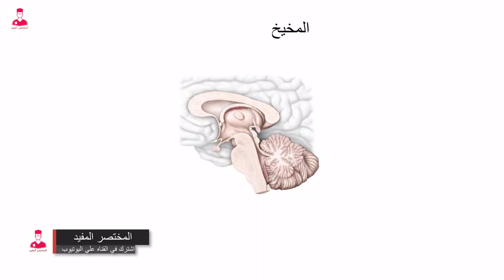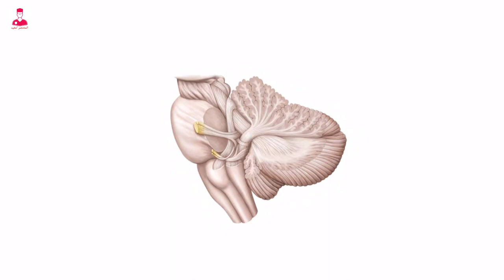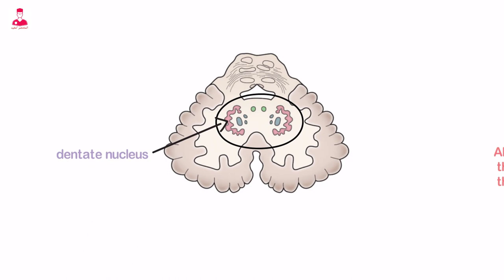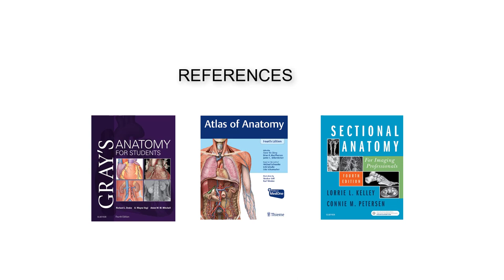المخيخ || cerebellum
أجزاء الجهاز العصبي المركزي وهو المخيخ ويسمي
Cerebellum
ويطلق عليه أيضا اسم
Little brain
يعني الدماغ الصغير .
المخيخ بيكون موجود خلف جذع الدماغ اللي هو
Brainstem
ال
Cerebellum
ايضا
بيتواجد في الحفره الدماغية الخلفيه من الجمجمه واللي اسمها
Posterior cranial fossa .
بيعتبر المخيخ هو مركز تنظيم الوظائف الحركيه .
Coordination center for motor functions.
وبالرغم من أن المخيخ مش هو اللي بيبدأ ب الحركات الفعليه للجسم إلا أنه بيستخدم جذع الدماغ عشان يوصل بينه وبين المخ اللي هو cerebrum.
لكي يقوم بمجوعه وظائف بتشمل كل من
Maintenance of muscle tone
يعني المحافظة علي التناغم بين العضلات .
Posture
المحافظه على وضعيه الجسم
Balance
المحافظه على التوازن .

بيتكون ال
Cerebellum
من نصفين اسمهم
Cerebellar hemispheres.
شكلهم مميز جدا لانهم بيبقى علي شكل القرنبيط
وبيكون موجود في المنتصف جزء اسمه
Vermis
بيوصل ما بيني نصفي المخيخ .

علي السطح السفلي من نصفي المخ بنلاحظ وجود بروزين مدورين اسمه
Cerebellar tonsils.

المخيخ بيتصل ب جذع الدماغ عن طريق ٣ ازواج من
Nerve fibre tracts
اسمهم
Cerebellar peduncles.
الزوج العلوي اسمه
Superior cerebellar peduncles
بيوصل بين المخيخ وال
Midbrain
والأوسط اسمه
Middle cerebellar peduncles
بيوصل المخيخ ب ال pons
والسفلي اسمه
Inferior cerebellar peduncles
بيوصل المخيخ ب ال
Medulla oblongata.
وعلي فكره كل المعلومات اللي بتنتقل من والي ال
Cerebellum
بتنتقل من خلال ال ٣ ازواج دول اللي هما
Cerebellar peduncles.
لو شوفنا منظر اعمق في مركز كل نصف من نصفي المخيخ بنلاحظ وجود تجمع من الانويه.
أكبرهم هو نواه اسمها
Dentate nucleus.
اللالياف الخاصه ب ال
Dentate nucleus
بتتصل ب ال
Thalamus
عن طريق حاجه قولها عليها وهي ال
Superior cerebellar peduncles.
ومن هنا الالياف دي بتسافر لمناطق الحركه في قشره المخ تحديدا ل
Gyrus
اسمه
Precentral gyrus .
وبالتالي بياثر المخيخ علي التحكم في الحركه .